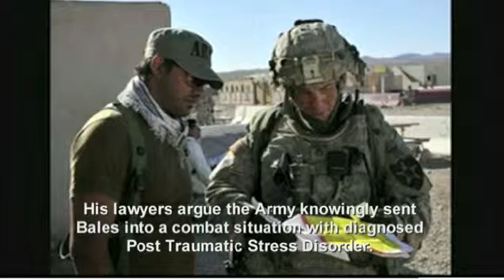Afghan outrage at massacre soldier sentence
Staff Sgt Robert Bales has avoided the death penalty after pleading guilty to the massacre of 16 Afghan civilians in March 2012.